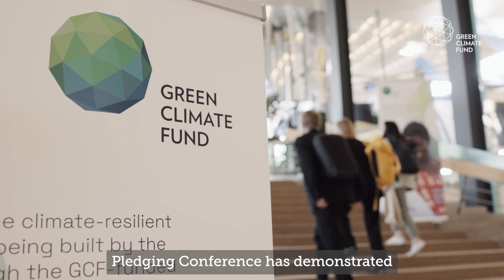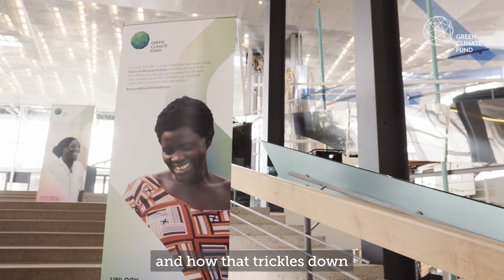GCF-2 Pledging Conference highlights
Addressing the climate crisis is a shared responsibility. Held in Bonn, Germany on 5 October 2023, the High-level Pledging Conference for GCF's second replenishment, not only raised new capital to accelerate investment in climateaction but also signified global solidarity in the fight against climate change.

✅ 25 countries pledged
✅ 5 more countries expressed intent to pledge
✅ 75% of contributors increased their pledges
✅ USD 9.322 billion pledged so far represents a major milestone in GCF’s pledging progress and builds momentum towards